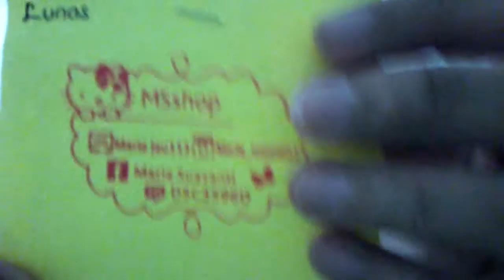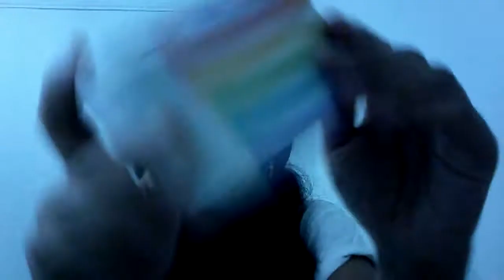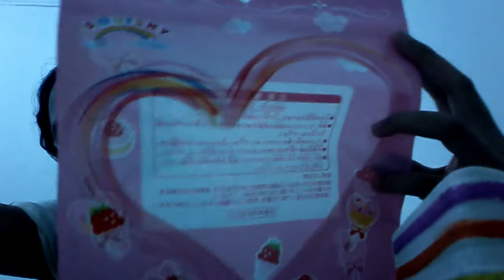Squishy Haul#4(from MSshop2)!!!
Follow the owner of msshop:
LINE:Maria jau113
BBM:D5C3596D